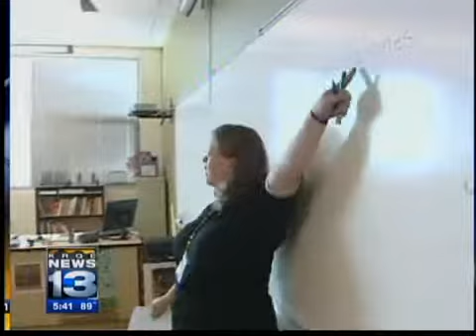Education factors into governor's race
In the race for the state's top job, candidates Susana Martinez, R-N.M., and Diane Denish, D-N.M., are placing heavy emphasis on education.